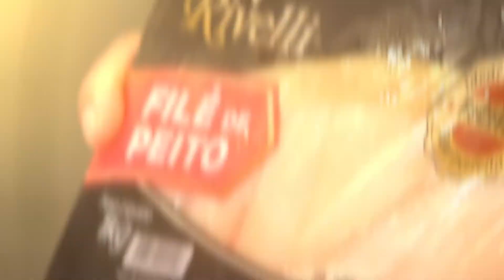24º Festival de Tiradentes - Dicas de Chef com Luiz César (RIVELLI)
Aprenda a preparar um delicioso Risoto de frango caramelizado com ora-pro-nóbis. Dica imperdível da Rivelli com o chef Luiz César, do restaurante LuTh Bistrô de Tiradentes, MG.